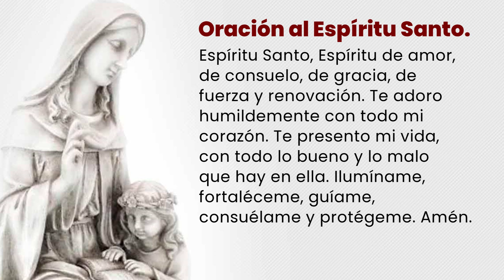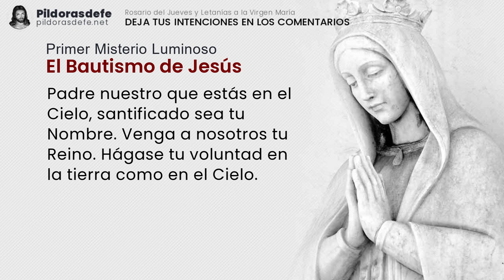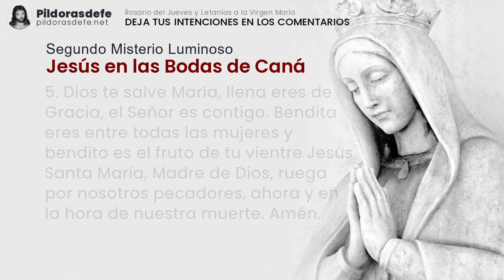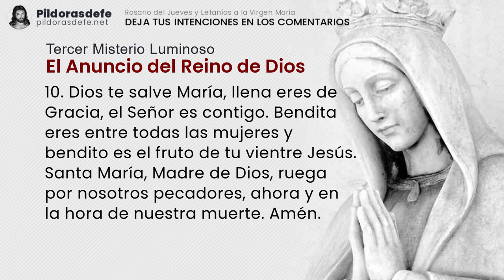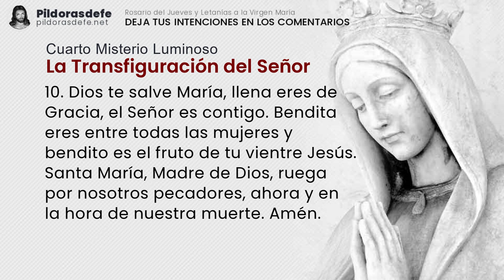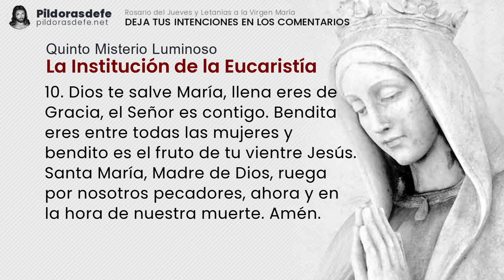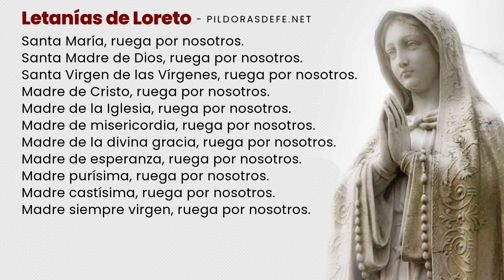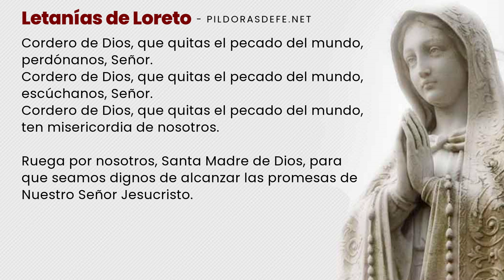Santo Rosario de hoy jueves, 4 de mayo, 2023 ✅ (Con Letanías)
Santo Rosario del día jueves, 4 de mayo de 2023, con Letanías a María. Rosario jueves y misterios luminosos con Subtítulos. Escribe tus Intenciones para ORAR por ti. Comunidad UNIDA rezando los unos por los otros a través del Santo Rosario. pildorasdefe pildoras Con los Misterios del Santo Rosario de hoy y las letanías del Rosario a la Virgen María invoquemos la Intercesión de nuestra Madre. Escribe tus PETICIONES de oración en los comentarios.

Misterios del Santo Rosario de hoy jueves.

0:00 Introducción al Santo Rosario de hoy
3:38 Primer misterio Luminoso: El Bautismo de Jesús en el Jordán
8:11 Segundo misterio Luminoso: Jesús en las Bodas de Caná
12:56 Tercer misterio Luminoso: El Anuncio del Reino de Dios
17:23 Cuarto misterio Luminoso: La Transfiguración del Señor
21:53 Quinto misterio Luminoso: La Institución de la Eucaristía
26:26 Oración de la Salve para el Rosario de hoy
27:08 Por las Intenciones del Santo Padre.
28:04 Oración a San Miguel Arcángel
28:30 Bajo tu amparo nos acogemos
28:48 Letanías del Rosario de hoy jueves.